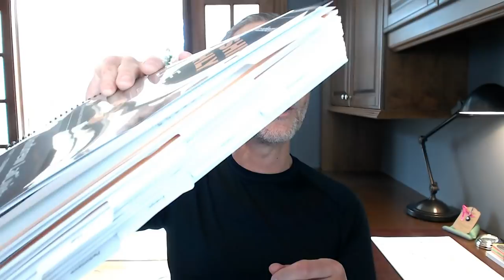Insider Tip! What's Happening Inside Companies Right Now: Live Office Hours with Andrew LaCivita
Join career and leadership expert and award-winning author Andrew LaCivita for Live Office Hours and FREE Career Advice weekly on Thursdays! In this week's show, you'll get an insider tip regarding what's happening inside organizations right now and exactly what you need to do about it to make sure they want you!

Make sure to get your FREE INTERVIEW INTERVENTION Hardcover, ebook, and audiobook while supplies last!

You can also get a huge dose of inspiration for setting and accomplishing your goals with my fun, fast read OUT OF REACH BUT IN SIGHT: USING GOALS TO ACHIEVE YOUR IMPOSSIBLE

Want to make sure you never miss any of my live shows? Check out the milewalk Academy LIVE Calendar of Events to see the Live Office Hours and special events calendar. You can also sync it to your personal calendar of preference

JOIN MY JOB SEARCH BOOT CAMP

5 modules, lifetime access, ongoing support, 24-30 live, private, group coaching session every year and so much more:

JOIN MY LEADERSHIP MONTHLY LIVE

ABOUT TIPS FOR WORK AND LIFE®

Tips for Work and Life® is a weekly careers and motivational show full of helpful job search strategies, career management tactics, and self-help aids with award-winning author, career coach, and trainer Andrew LaCivita. Tips for Work and Life® has been cited by several sources as a Top 5 Careers Blog. Andrew includes these 5-45 minute multicast shows as part of his blog and podcast.